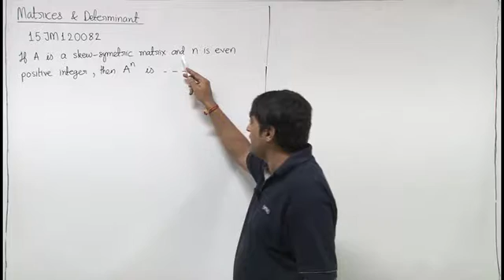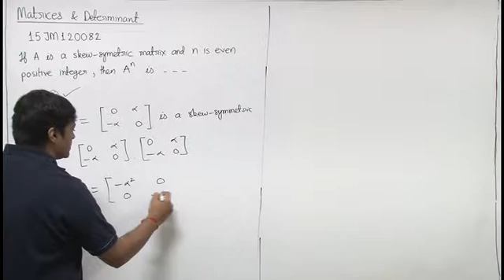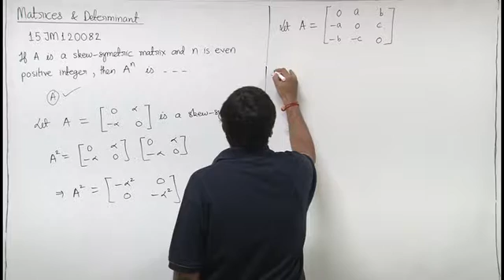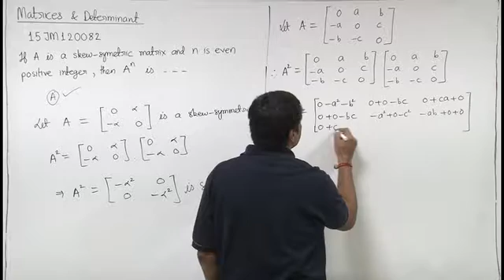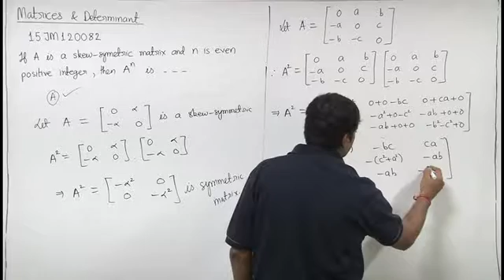15JM120082 Matrices & Determinant